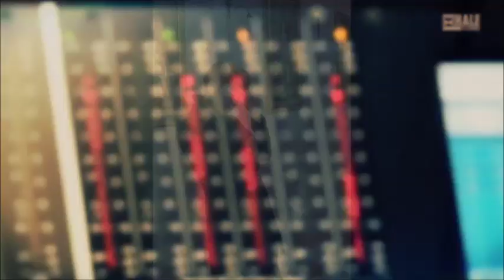For a While Lee Joon Gi " Exhale Mini Album by Junika ver.